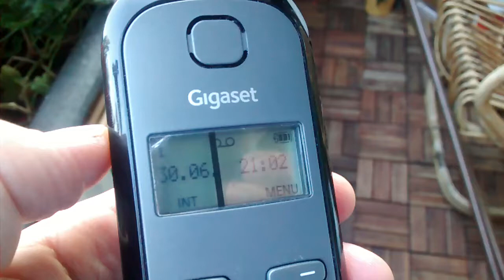30.6.2014 NWO Chopper Orgonite SCANFLIGHT loud lowpass Helikopter Lärm Voerde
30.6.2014, Chopper,   SCANFLIGHT, loud, lowpass, Helikopter, Lärm, Voerde,fluglärm, heli, black,